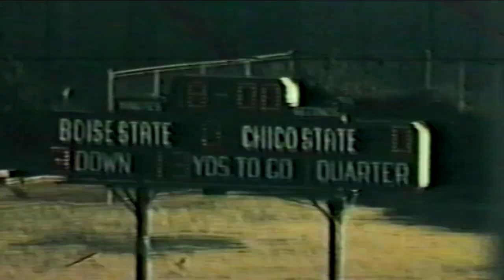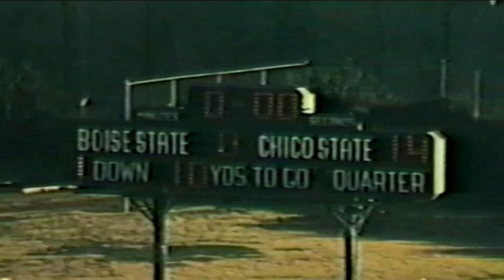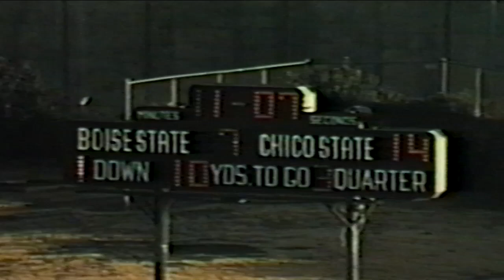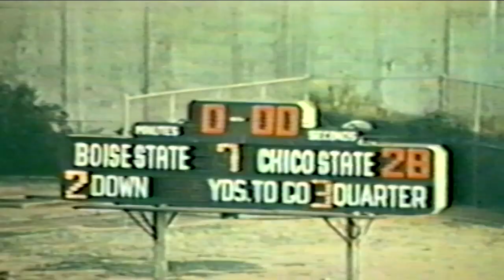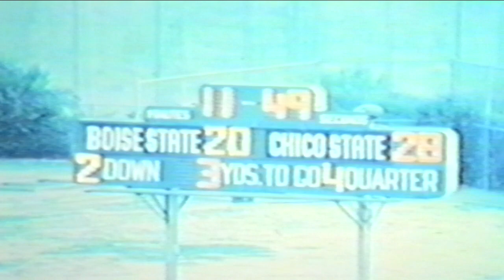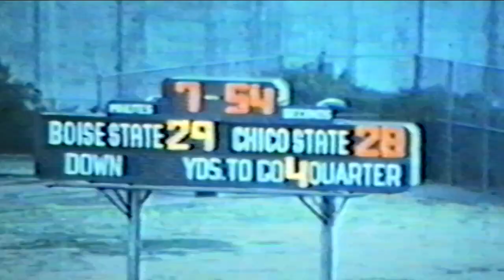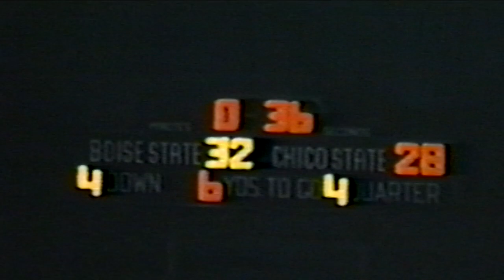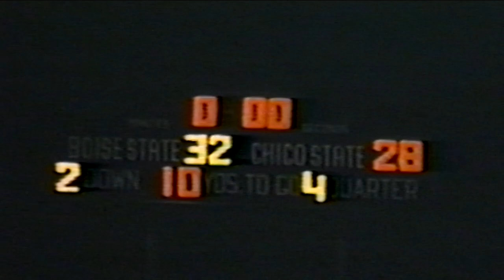Camellia Bowl 1971 Boise State vs Chico State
1971 Camellia Bowl, Chico State and Boise State. It was Boise States first nationally televised game.  Boise Rallied from a 28-7 third quarter deficit to win 32-28. I found an old video tape that was taken from the stands with some sideline shots added. Not the best quality but the only thing left. The game films were cut up for highlight reels.  We had 6 of the starting offense from Borah Highschool, Don Hutt (SE), Ted Buck (T), Dave Steppe (G), Brent McIver (G), Greg Phillips (T) and Ken Johnson (FB). I was in contact with Tim Driver from Chico and they had no surviving copies of their film so this the best available copy. If anyone knows of a copy of the TV broadcast I would love to post that.